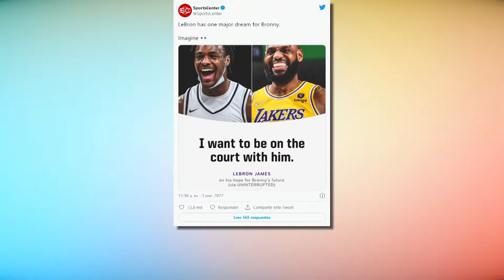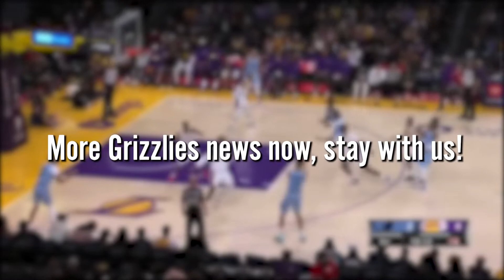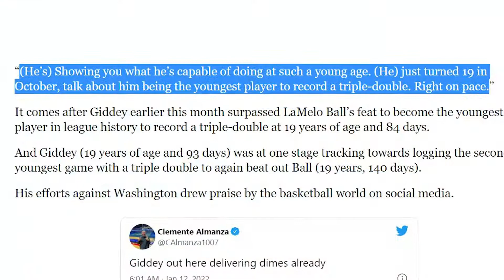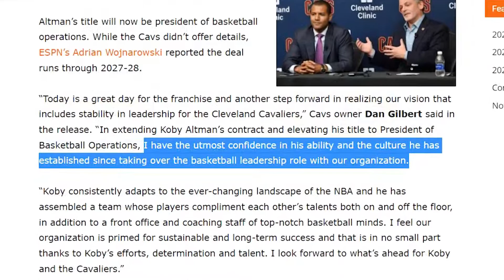LeBron James Will Play With His SON In The NBA... Here's When!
Welcome back to Sporting Focus, today on the channel we are going to find out When can Bronny James play in the NBA? Eligibility timeline for LeBron's son to enter NBA Draft + other nba news. While Lakers superstar LeBron James continues his tear of unprecedented greatness in his 19th NBA season, his son, Bronny, has begun to forge a path of his own. Bronny, a 17-year old high school junior at Sierra Canyon School in Chatsworth, Calif., is making a name for himself as an elite prospect. A 6-foot-3 combo guard, Bronny is considered the 38th-best prospect in the Class of 2023, according to 247Sports.

20 years after his dad was captivating national audiences as a high school junior, Bronny is doing the same for a nationally-ranked Sierra Canyon team. So what's next? Given Sierra Canyon's national presence, the team is being profiled on Uninterrupted's "Top Class," which streams on IMDb TV. On a recent episode, James and his wife, Savannah, were asked of their hopes for Bronny's future, to which LeBron responded "I want him to get to the NBA … I want to be on the court with him, I think that would be an unbelievable moment." LeBron's proclamation begs the question of whether or not it would be possible for the two to actually share the court. While LeBron is showing no signs of slowing down, how many years will it be until Bronny is eligible to join his dad in the NBA? In other NBA news, Los Angeles Lakers' Carmelo Anthony likes comparison to Tom Brady's Tampa Bay Buccaneers. Before the Lakers even had held an official practice this season, let alone played in a game, LeBron James told his teammates they reminded him of another veteran group led by an aging legend: Tom Brady's Tampa Bay Buccaneers. Find out more about  Eligibility timeline for LeBron's son to enter NBA Draft and other NBA news in this video.

Does LeBron James' new contract mean he and Bronny will play together in the NBA someday? | KJZ